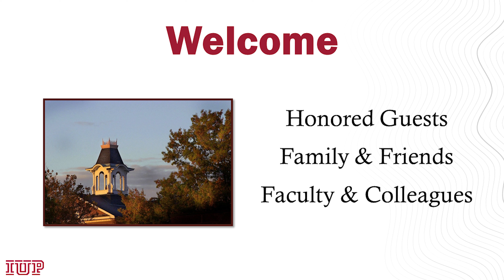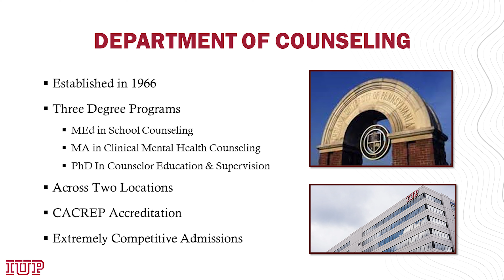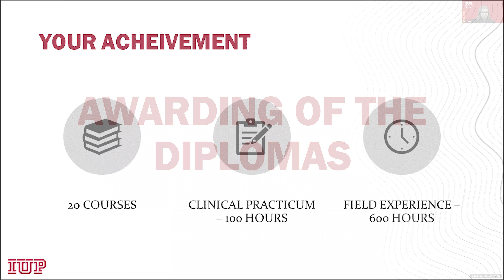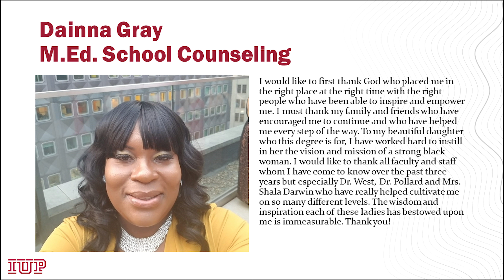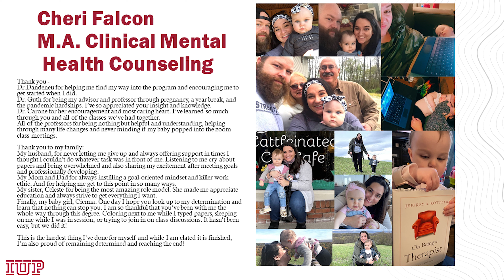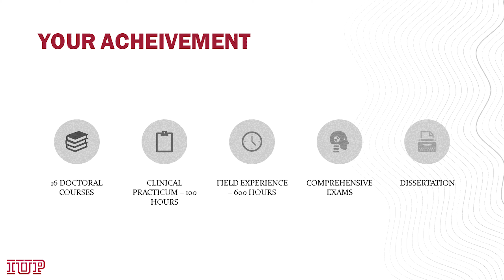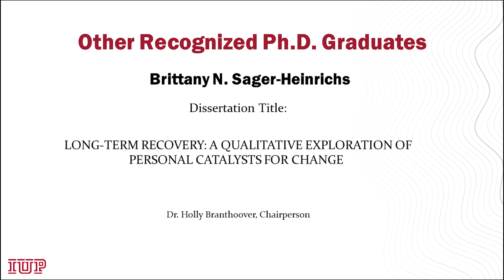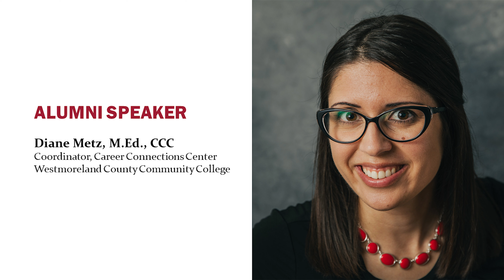May 2021 IUP Department of Counseling Virtual Commencement Ceremony